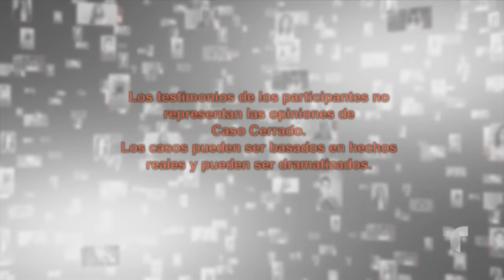Verdad Oculta👩‍👦‍👦😷🤷🏻‍♀️| Caso Cerrado | Telemundo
Video oficial del controvertido programa de Telemundo Caso Cerrado. Lorena es una niñera especializada con años de experiencia y asegura que fue despedida cuando su ex empleador descubrió que ella es portadora del VIH.

¡Me despidieron por estar enferma! | Caso Cerrado | Telemundo